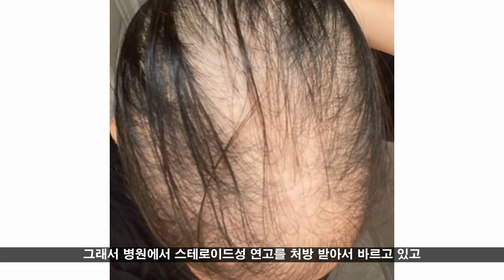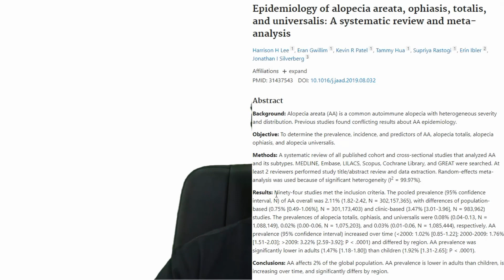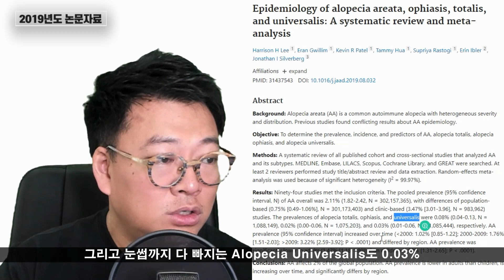모더나 백신 부작용으로 진짜 탈모가? - 비절개 모발이식 노블라인 모발이식센터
코로나19 백신 접종 후 부작용으로 탈모가 왔다?
말만 들어도 두려운데요. 정말 모더나 백신 접종 이후에 탈모가 발생했다고 주장을 하는 사람이 나타났습니다!
과연 정말 백신의 부작용으로 탈모가 발생하는 것인지 아닌지 지금부터 함께 알아보시죠!

비절개 모발이식 노블라인 모발이식센터